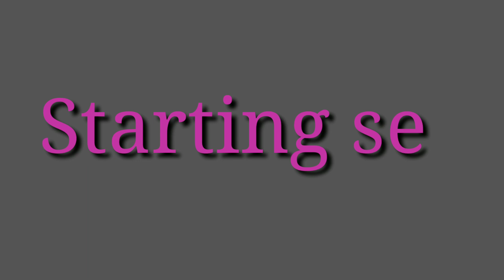Bloody mary is back || Make joke horror || Bhootiya mirror|| Mk jokes horror || Mjo horrror video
Welcome 🙏🙏

This is new horror video of bloody mary
You will see in this that how a bloody mary
Back again
Bloody mary is a real ghost
This is true story of bloody mary
This blood mary make you scary

MKJOKES mkjokes
Mk jokes new video
Mk jokes channel
Bloody mary is back
Bloody mary part 2
New video of bloody mary
Make joke horror bloody mary
Bloody mary
Bloody mary is true story in hindi 2020
MK jokes bloody mary
Bloody mary ki kahani in hindi
Bloody mary I stole your baby
Animation horror video
Bhoot ki video in hindi
Make joke of bloody mary
Mk jokes horror video
Bloody mary part 2 in hindi
Msg horror bloody mary
Horror cartoon video
Mk Jokes star
Mk jokes star new video
Mk Jokes star funny video
Mk Jokes star
Mk Jokes star channels
Mk Jokes star animated video

By Mk Jokes Star